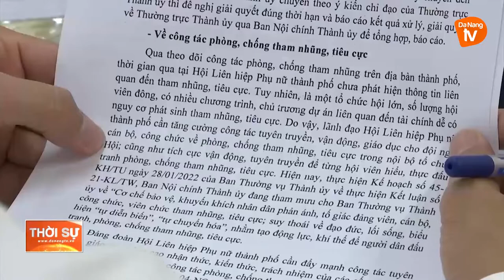PHÓ BÍ THƯ THƯỜNG TRỰC THÀNH ỦY LÀM VIỆC VỚI HỘI LHPN THÀNH PHỐ ĐÀ NẴNG